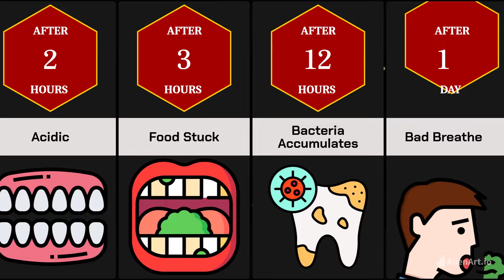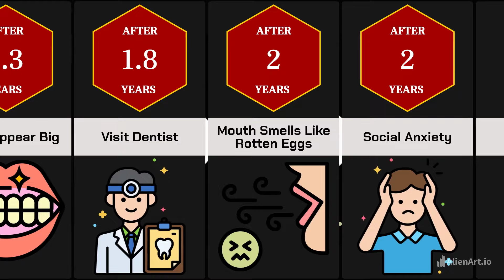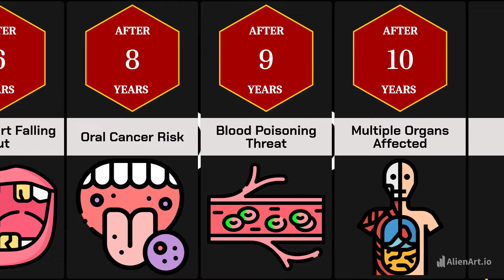Timeline: If You Quit Brushing Your Teeth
What will happen if you suddenly Quit Brushing Your Teeth.